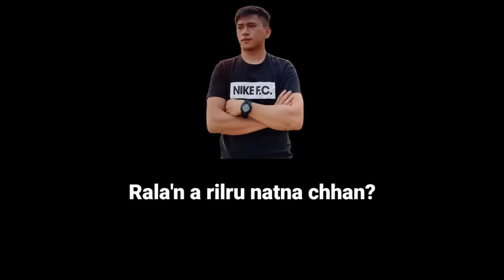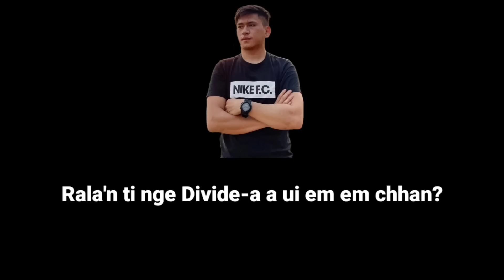MIZO PUBG COMMUNITY | TRANFER ROPUI A THLENG | ENG NGE THLENG?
@RalaKONE @Bza Pachuau @ReVerseX Gaming @ReLaxRinPuii @Chotoonz TV - Funny Cartoons for Kids @Izzo @Panda @LZ GAMING @Joseph Selate @Zuko Colney @PPA PACHUAU @Sepoy Micky @Kenny Kenn @Effigy Gaming Mizo @Mastea Rka Fapa @Gosu General TV @Made In Mizoram Official @Zo-Duo Channel @BGMI PLAYS @MXG×TAMA @Rxm Hmangaihi ​